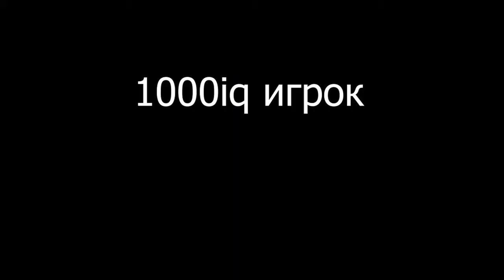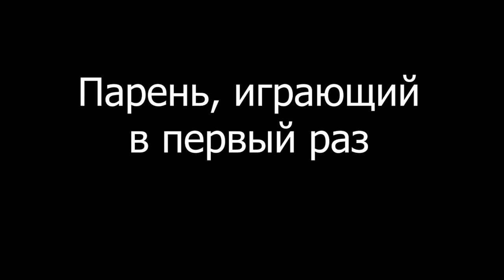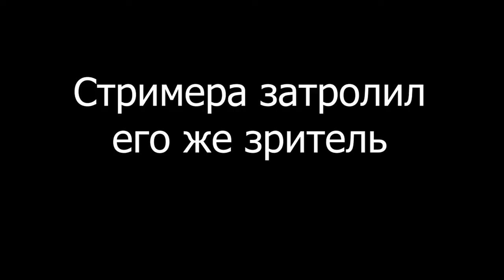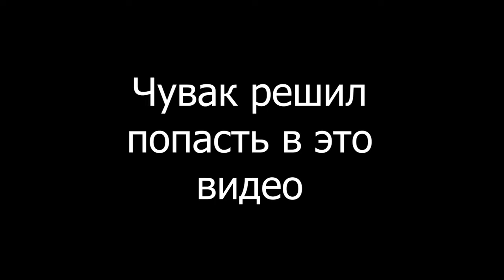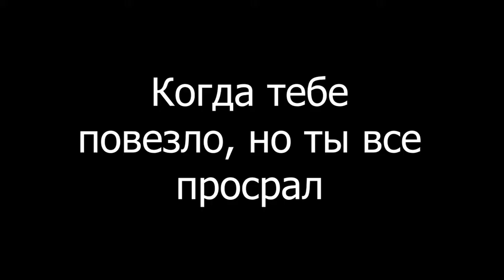ТИПЫ людей в МАЙНКРАФТ #2